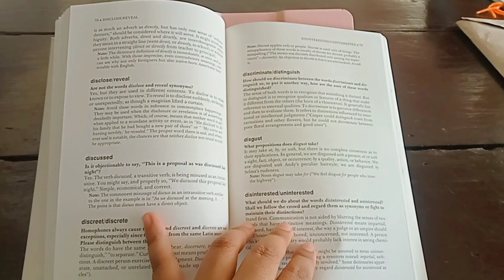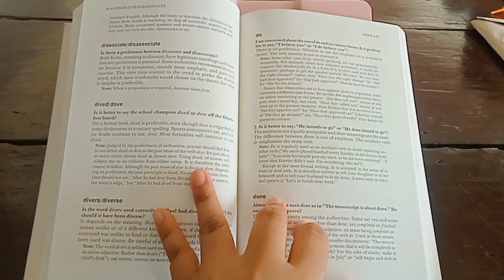ENGL 118_The Beauty of Literature Studies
Studying Literature is a lifetime experience that brings wonders in life. Its purpose and benefits are incomparable to what material things can bring. Through literature, we are to discover a realm of beauty and art in words.